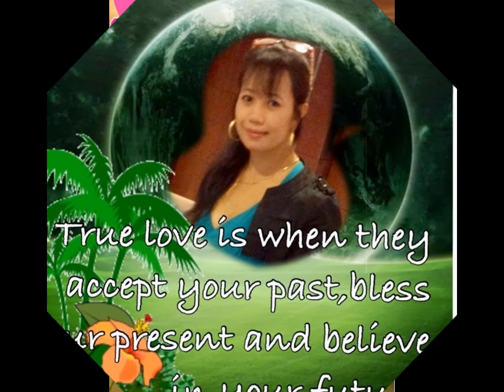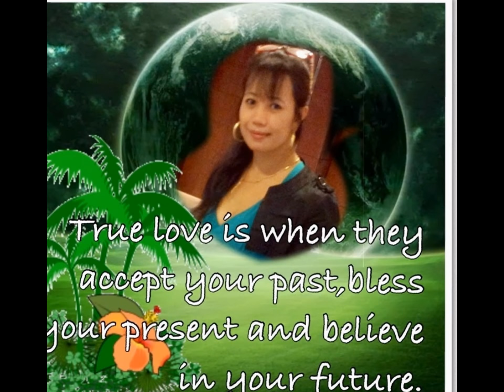Close to you......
Zenyhoneycastillo
Ilovemyfriends.